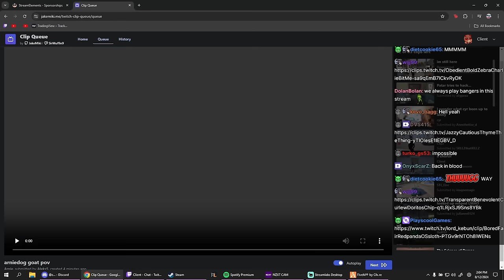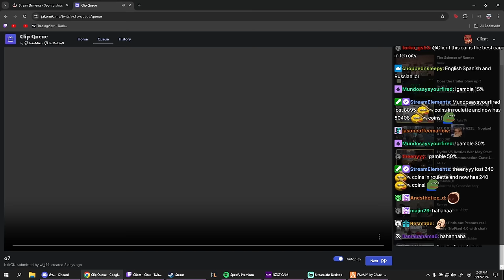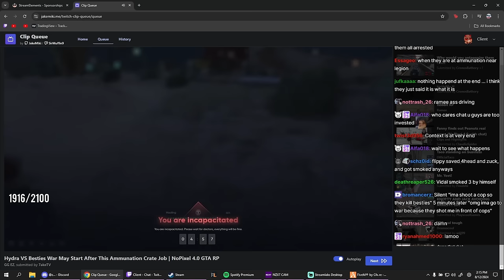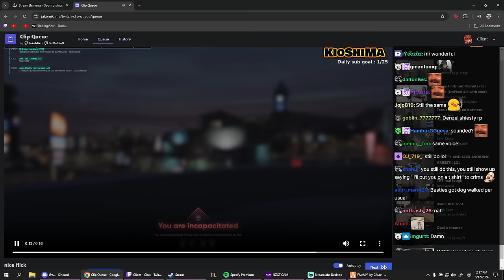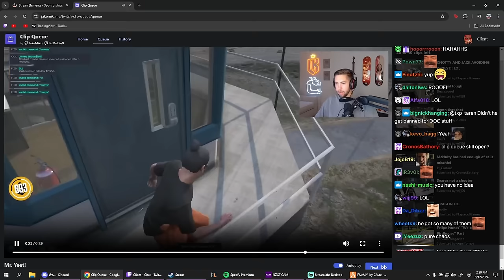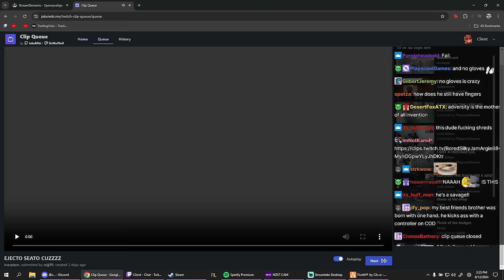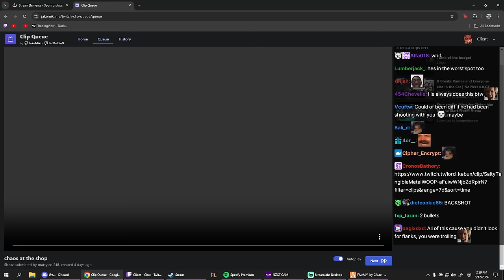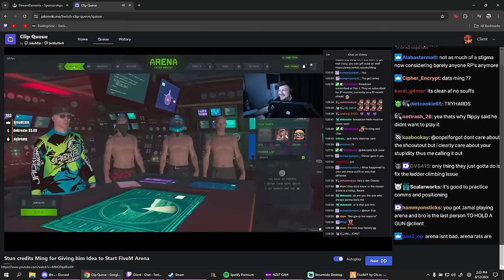Client Reacts to Dean Addressing Reddit Haters, Kaiba Blooded Out and More | Nopixel 4.0